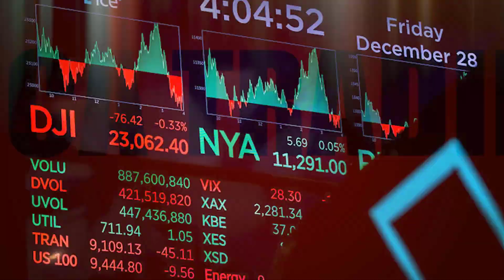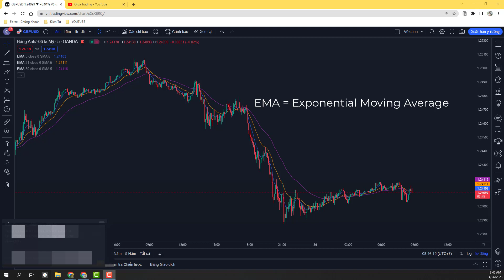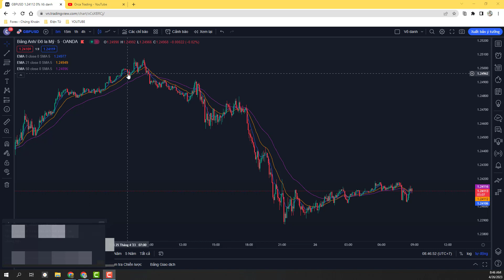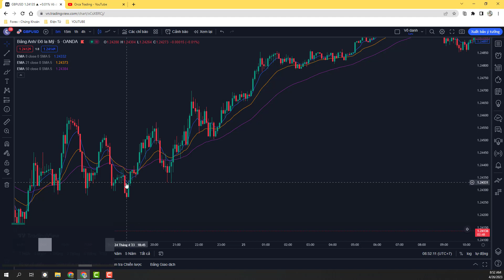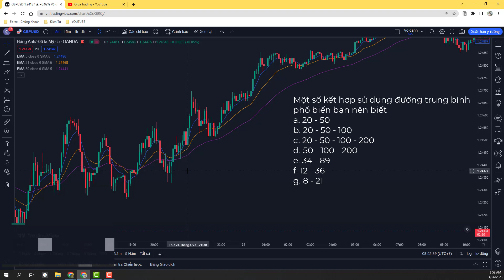#42 BÍ QUYẾT ĐÁNH GIÁ XU HƯỚNG bằng đường trung bình động Moving Average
BÍ QUYẾT ĐÁNH GIÁ XU HƯỚNG bằng đường trung bình động Moving Average
TIPS FOR ASSESSING THE TREND with the Moving Average
Đường trung bình động là một chỉ báo được sử dụng cực kì phổ biến trong giao dịch. Vậy thì nó có những ưu điểm nào? Bí quyết để giao dịch với đường này nó nằm ở đâu? Hãy cùng mình đón xem video ngày hôm nay nhé.

The moving average is an extremely popular indicator used in trading . So what advantages does it have? Where is the secret to trading with this line? Let's watch today's video with us.
►Chuỗi video bạn nên xem:
► Sàn Forex uy tín bạn nên giao dịch:
• Các bạn có thể mở tài khoản Exness, một sàn mình đánh giá là có nhiều ưu thế cho trader, thông qua
⭐ Chuỗi video về Price Action Cơ Bản, Nâng Cao, Chuyên Sâu
• Kênh mình chủ yếu làm video chia sẻ về kiến thức Price Action sau nhiều năm mình nghiên cứu kèm theo một số kiến thức đầu tư tài chính hy vọng nó giúp các bạn đỡ mất tiền hơn trên thị trường.
• Mình sẽ không bán khóa học nên nếu bạn thấy có khóa học về mình thì đều là lừa đảo hết nhé
⭐Bí quyết học đầu tư hiệu quả
• Trên kênh Telegram mình sẽ thường xuyên có phân tích hàng ngày và mình đăng lên đó.
• Học đi đôi với hành vậy nên lý thuyết thôi là chưa đủ. Bạn phải liên tục backtest kiểm tra lại thị trường kết hợp với lý thuyết mình chia sẻ để thấm dần về cách giao dịch hơn. Đừng bao giờ vội vàng kiếm tiền nhanh, bạn cứ từng bước một học tập “đủ nắng hoa sẻ nở thôi”
• Tham gia group FB hoặc nhắn tin với mình qua Fanpage chia sẻ khó khăn vướng bận của bạn, mình sẽ giải đáp hết giúp bạn.
►Kết nối với mình tại:
Đừng quên đăng ký, chia sẻ và để lại những dòng bình luận góp ý ở video để mình và bạn kết nối lại gần nhau hơn nữa nhé.
© Bản quyền thuộc về Orca Trading
© Copyright by Orca Trading ☞ Do not Reup